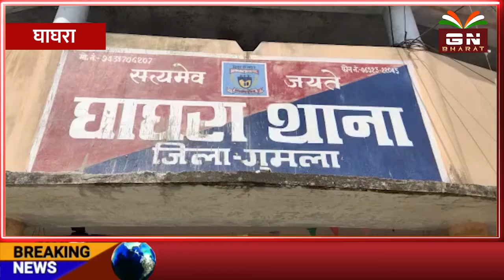Ghaghra/Gumla || नाबालिक लड़की के साथ दुष्कर्म